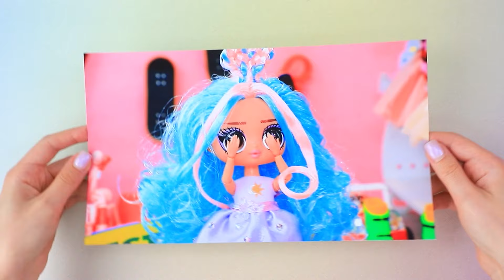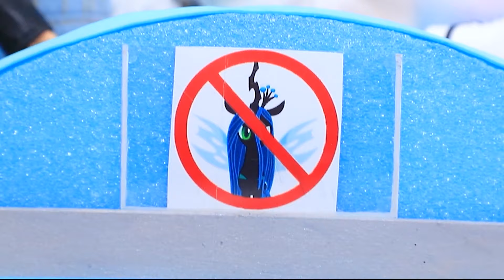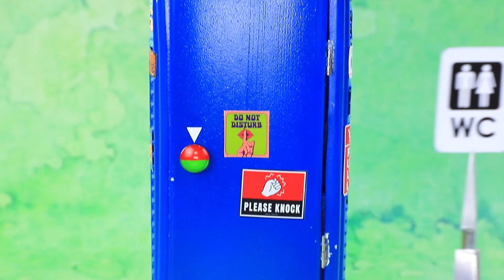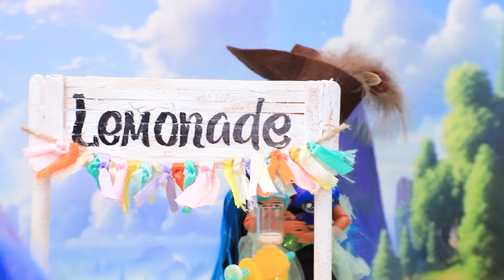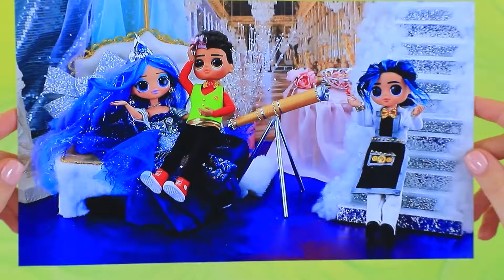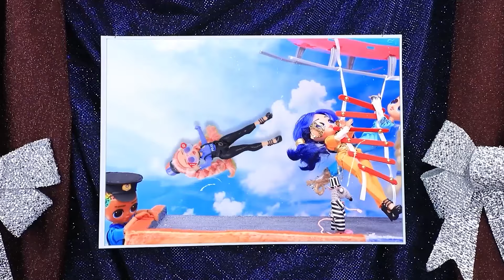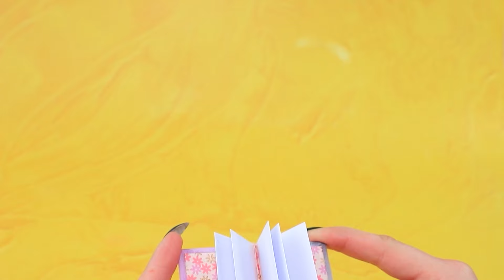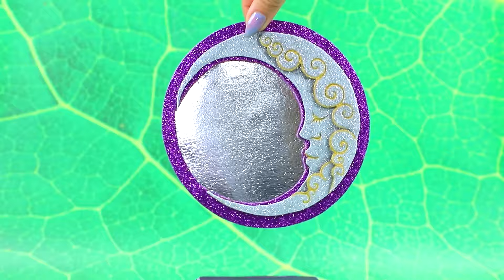My Little Pony: Üvey Anne Luna vs Anne Celestia! LOL OMG için 30 Kendin Yap Projesi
Çılgın Hırsız 4: Gru ve Lucy Büyüyor | TÜM bildirimleri aç

Celestia ve Jack'in Ashley adında yeni bir kız çocukları var! Ancak Luna mutlu aileyi parçalamayı planlıyor! Bir genç, ebeveynleri tekrar bir araya getirebilecek mi? LaLiLu Land'in yeni bölümünde öğrenin!.

Gerekli Malzemeler:
• Kapak
• Çiçekler
• Boncuklar
• Eva kağıdı
• Kurdele
• Polimer kil
• Süsleme taşları
• Plastik çiçek
• Akrilik
• Kumaş
• Kurdeleler
• Dantel ipi
• Plastik yumurta
• Pipet
• Karton
• Tel
• Kutu
• Sandık
• İğne
• Makaralar
• İpler
• Küçük kutu
• Çıkartmalar
• Yumuşak kil
• Jel oje
• Yaka kartı
• Peluş kumaş
• Kamera
• Gözler
• Yüz
• Fiyonk